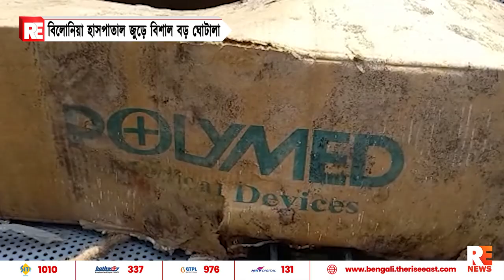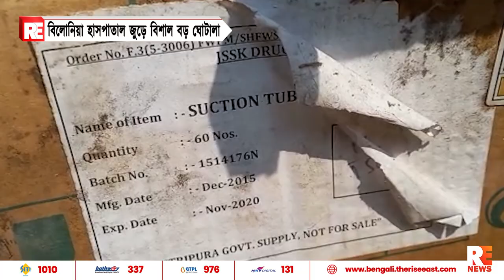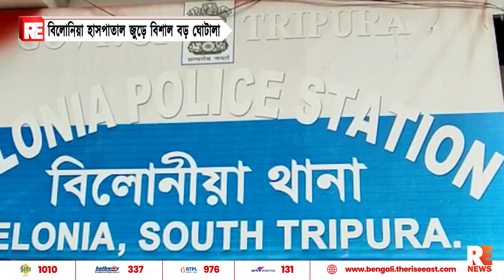বিলোনিয়া হাসপাতাল জুড়ে বিশাল বড় ঘোটালা